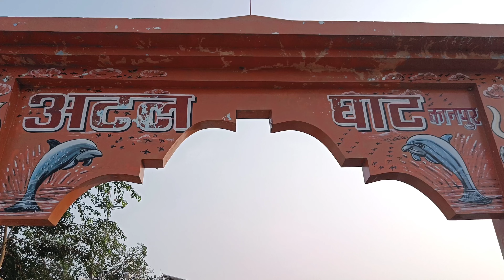अटल घाट गंगा बैराज कानपुर | Full view of Atal Ghat Kanpur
Full view of Atal Ghat kanpur in 2 minutes | अटल घाट कानपुर
Hi friends, welcome to your channel Muskan Saini Official.

About this video:-अगर आप कानपुर आए और अटल घाट नहीं गए तो फिर आपने कुछ नहीं देखा| कानपुर में गंगा बैराज स्थित अटल घाट अब युवाओं की पहली पसंद बना गया है। इस घाट पर दोस्तों के साथ पार्टी करने से लेकर यहां पर घूमने फिरने वालों का दिन भर तांता लगा रहता है।